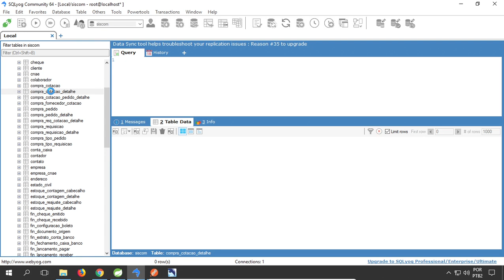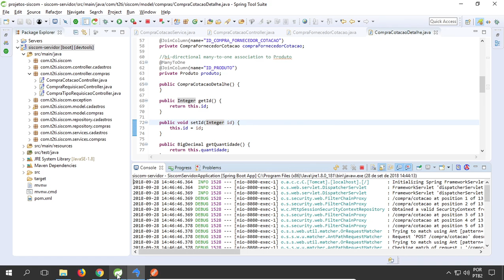Java Siscom Spring Vídeo 08 - Compras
Módulo 03 - Cadastros | Compras | Vendas. Nesse módulo começamos o desenvolvimento passo a passo da aplicação.  * Cadastros Base: desenvolvimento do módulo que contém as telas de cadastros base, necessárias para toda a aplicação. * Compras: desenvolvimento do módulo gestão de compras com requisição, cotação, mapa comparativo e pedido de compras. * Vendas: desenvolvimento do módulo vendas externas, com a possibilidade de criação de orçamentos e controle de comissão dos vendedores.

Vídeo 08